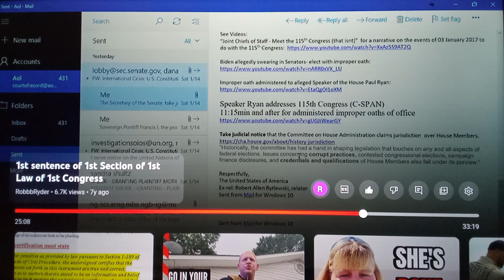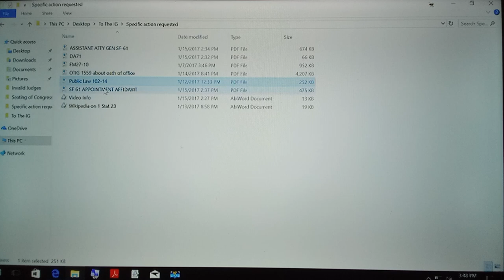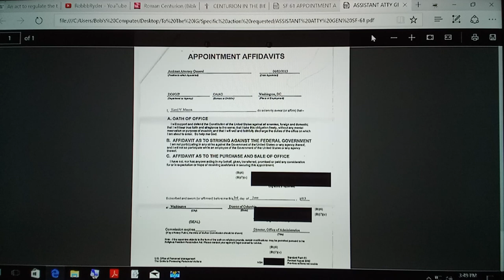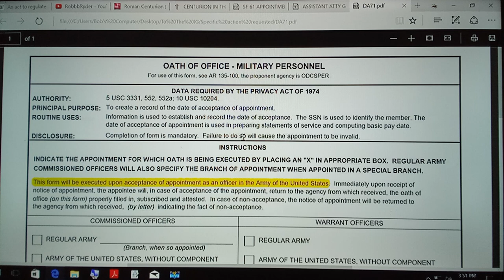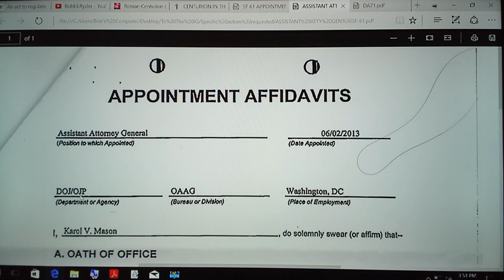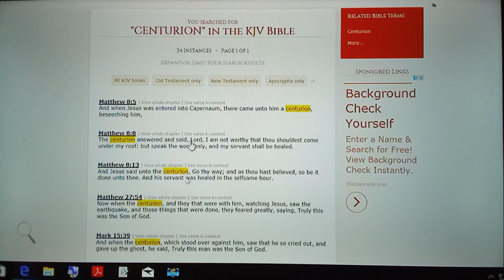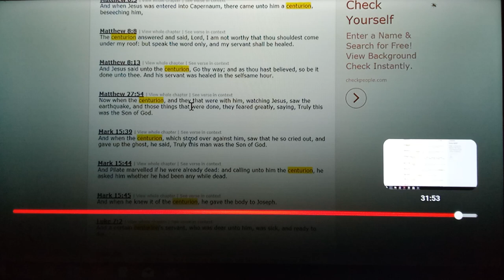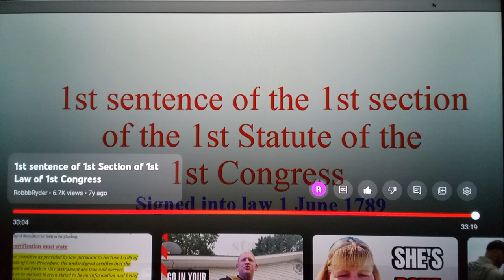if they don't take this oath then they cannot be what they claim part 3